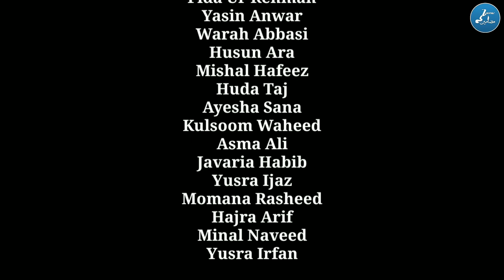Life In MBBSMC | Life Of Medical Students | Short Film | MBBS Medical College Mirpur Azad Kashmir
''Life In Mbbsmc'' A short film that depicts the real picture of MBBSMC,Life of a medical students in Medical College, Ragging of Juniors, Life from 1st to final year, Lifestyle of Dayscholars vs Hostelites by Vikings (batch M8) of Mohtarama Benazir Bhutto Shaheed Medical College Mirpur that was presented in Welcome party on 20 Oct 2021.

Content:
1-First Day In Medical College
2-Ragging of Girls in Medical College Hostels
3-Lifestyle Of Dayscholar in medical colleges
4-Lifestyle Of Hostelites in medical colleges
5-5 years journey of medical students